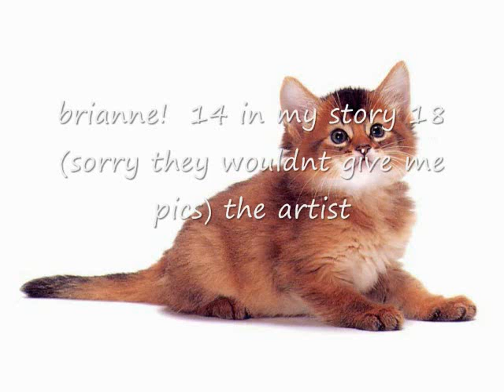Is it love? or disaster? a jonas brothers love story! intro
Characters: Sadie (me) 14 almost 15. The triple threat, as people say, dancer, singer, actress, all in 1. on the rise to stardom working on a demo cd. always busy with voice lessons, dance, guitar and auditions. Wants to go to Julliard or point park university majoring in performing arts. home schooled. A girly/girl with her own style doesn't like to be a style less Barbie. (no offence) Nickname: Starlet. Sometimes shy, loves to have fun and rock out. Almost always hyper has diabetes and wears a purity ring. Bffs: Lexi and Brianne : loves the Jonas Brothers and Paramore. Has a huge crush on Nick Jonas.

Brianne 18. The artist, loves to draw, wants to be an art major, dances for fun and can sing but doesn't like to (know one knows why). Hates school but who doesn't. lol. usually shy, hyper around her friends, really hyper if she gets soda. Is a tom boy but has some girliness to her clothes. Has curly red hair and blue eyes. Has her own style doesn't like to look like everyone else. Nickname: Bubbles or Bri. Bffs: Sadie and Lexi : Loves the Jonas Brothers and Paramore : has a huge crush on Kevin Jonas.

Lexi 16. (played by Dancer4life3685 one of my real life bffs) Loves to dance and sing, and is really good. like Sadie is trying to break into the singing world. Always busy with dance and school. Falls asleep in seconds (its true she does that in real life its kinda funny. lol), Always hyper, rarely shy, loves being around friends and has MAJOR ojd (obsessive Jonas disorder). Is girly with her own style. Has curly brown hair and medium eyes with freckles. Nickname: dancing queen. :Bffs: Sadie and Brianne. LOVES the Jonas brothers and almost all music. Has a huge crush on Joe Jonas
The girls go to a jb concert and meet the loves of their lives. After that nothing is ever the same. There will be a lot of drama. And I may use celebrities like demi lovato, selena Gomez, miley Cyrus. Ect..so don't get mad at me its only for the story...

Nick jonas, Joe jonas, Kevin jonas.. same ages as in real life.
So Do like it? Because if you don't like it I wont post.